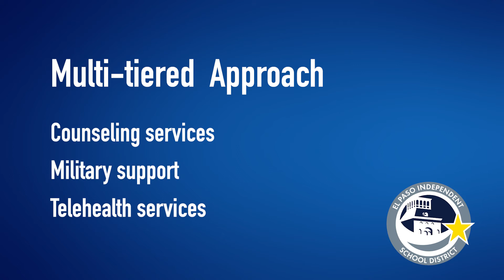Dialogue with Diana September 2022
Check out the September 2022 edition of Dialogue with Diana, the monthly catch-up with Superintendent Diana Sayavedra.
This month she talks about:
✅ Board of Trustees meeting
✅ National Merit Scholarship semifinalists
✅ HeARTs That Heal student art exhibit